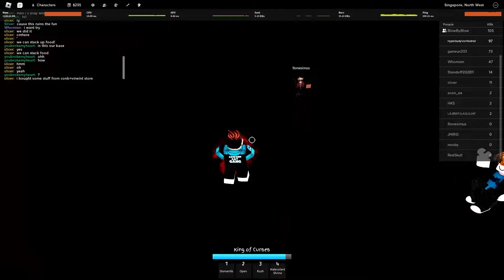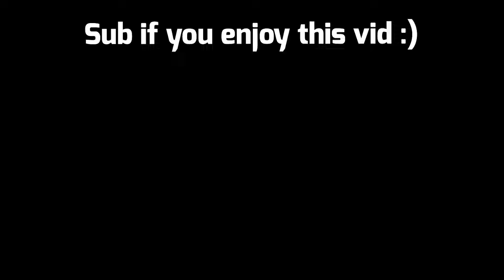World Slash Is Terrible... | Jujutsu Shenanigans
Jujutsu Shenanigans is insane

Discord Server Is Now Open!